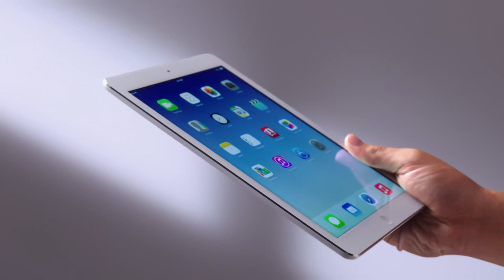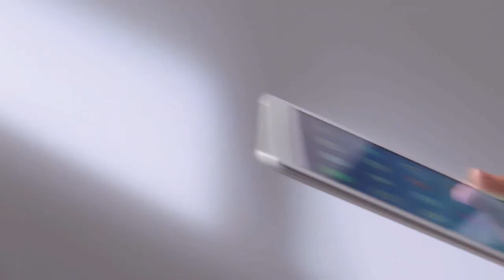Apple - iPad Air - TV AD Pencil - Trailer - Official Keynote Video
iPad Air by Apple

##All-new design. A ton of advanced technology. In just one pound.

You have to hold iPad Air to believe it. It's just 7.5 millimeters thin and weighs just one pound. The stunning Retina display sits inside thinner bezels, so all you see is your content. And an incredible amount of power lies inside the sleek enclosure. So you can do so much more. With so much less.

##A7 chip. Desktop-class architecture. No desktop required.

The new A7 chip in iPad Air was designed with 64-bit architecture. It delivers killer performance — up to two times faster CPU and graphics performance than its predecessor — without sacrificing battery life. So you get incredible power in a device you can take with you wherever you go.

##Advanced wireless. Do more in more places.

iPad Air keeps you connected faster than ever. In more locations than ever. Using two antennas instead of one and MIMO technology, iPad Air delivers up to twice the Wi-Fi performance of its predecessor. And the Wi-Fi + Cellular model supports more LTE bands than ever, so you can make quick, easy connections the world over.

##Powerful apps. It comes ready to work. And play.

iPad apps are like no other. Because they're designed just for iPad, they look amazing and use every pixel of the beautiful display. iPad Air comes with great built-in apps for the everyday things you do, like checking email and surfing the web. To help you be even more creative and productive, iPhoto, iMovie, GarageBand, Pages, Numbers, and Keynote are now available for free. And over 475,000 other incredible iPad apps are just a tap away in the App Store.3 With apps like these, iPad Air can do just about anything — which means you can, too.

##iPad Air and iOS 7. Beautiful design. Beautifully integrated.

iOS 7 was designed to take advantage of 64-bit architecture. So it's every bit as advanced as the iPad Air it runs on. And with new features like smarter multitasking, Control Center, and AirDrop, iOS 7 makes the experience of using iPad Air even more beautiful and simple. Because iOS 7 and iPad Air weren't just designed to work together, they were designed to enhance one another.

##iPad Air Smart Cover and Smart Case. Make iPad Air even more brilliant.

The redesigned Smart Cover and Smart Case are a perfect fit for iPad Air. They automatically wake it when opened and put it to sleep when closed. They also fold to create a great stand for reading, viewing, and typing. And they come in a whole range of colors. So they don't just work smart, they look smart.